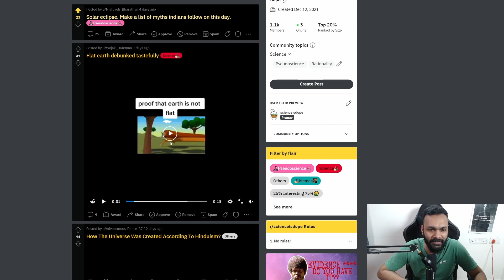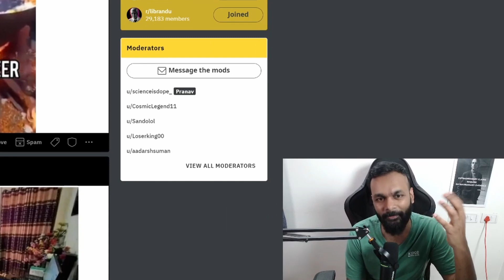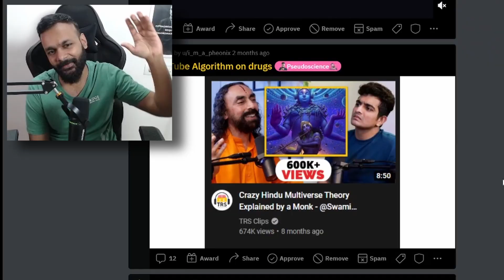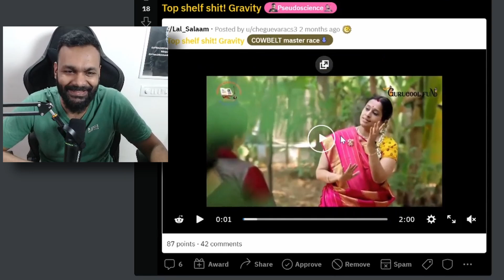Shave your head = Save energy